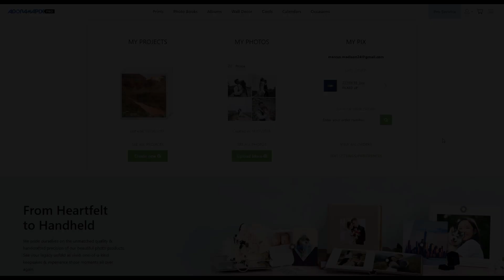How To Choose a Template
In this video, we show you how to choose a template for your photo book.  Browse through our numerous templates and find the perfect one to fit your photos.